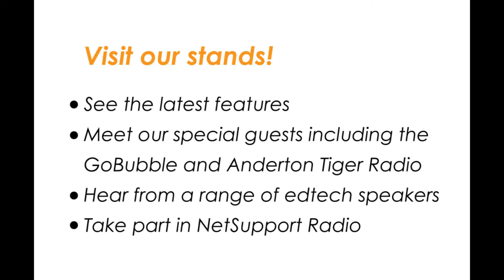ANME - Find us at Bett 2019!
If you're at Bett in a couple of weeks, come and see us on the NetSupport stand to catch up and find out more about the ANME and ADME! Start off the ANME Trail from there too!
Association of Network Managers in Education - ANME